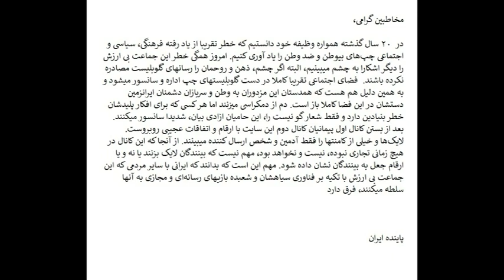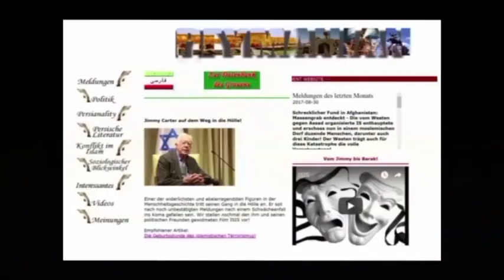Shamaizadeh Live in Concert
Shamaizadeh 1999 live in Berlin